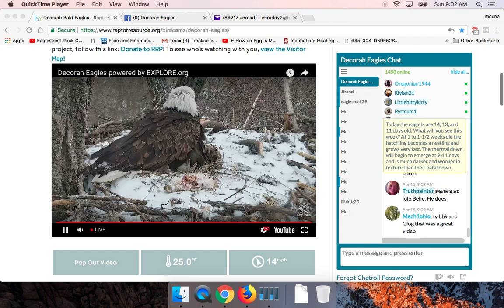Decorah Bald Eagles 04-15-2018 D31 Got The Fish Tail Wohoo!!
I see someone from underneath mom wants to get out I think we are hungry!! So mom feeds all the kids and Guess who gets the last bite and was the Fish tail! D31!! You go Mom!!